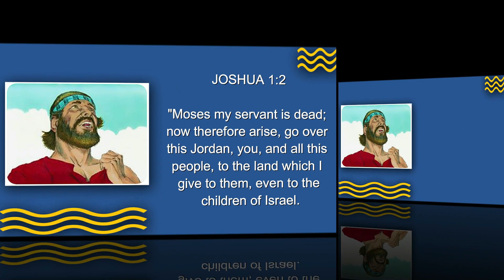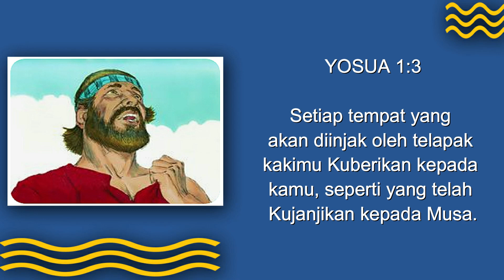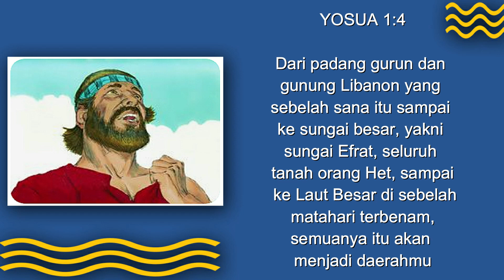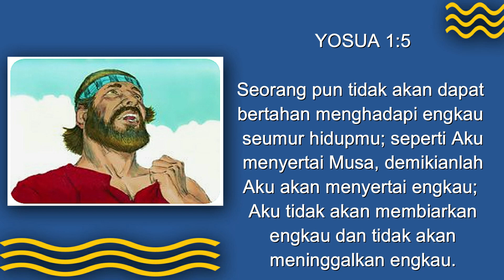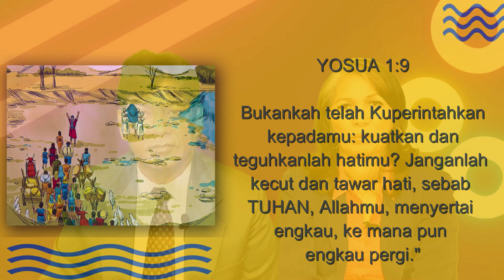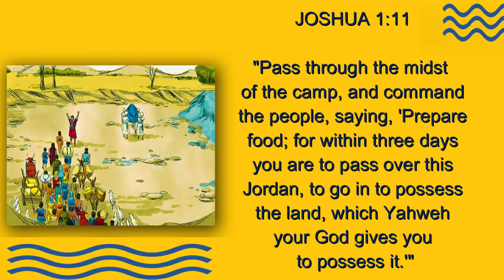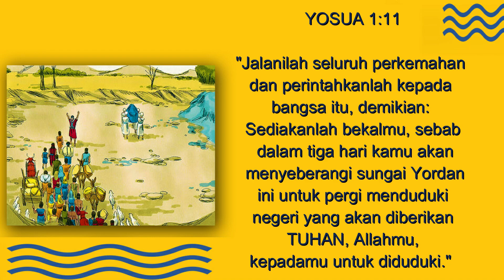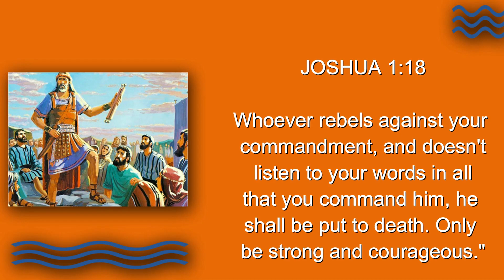SUNDAY SERVICE-IBADAH MINGGU 15 AUGUST-PREPARATION FOR POSSESSION - PERSIAPAN UTK MENDUDUKI/MEMILIKI